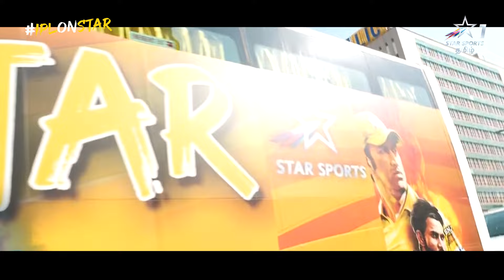Ruturaj தன்னோட Capatincy-ஐ எப்படினு நிரூபிக்க நேரம் வந்துருச்சு!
Rutu-ன் Captaincy பற்றி தங்களோட கருத்தை தெரிவிக்கும் Ambati Rayudu & Cheeka

📺 காணுங்கள் | TATA IPL 2024 | Chennai vs Gujarat | இன்று, 6:30 PM | Star Sports தமிழில்